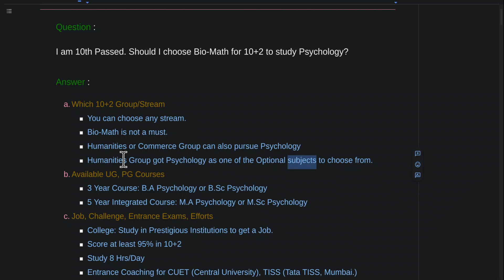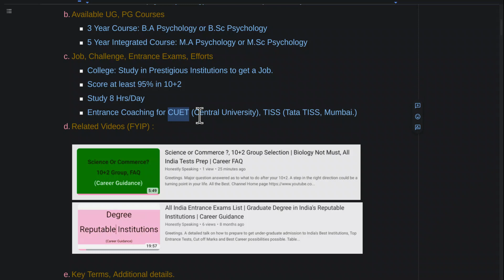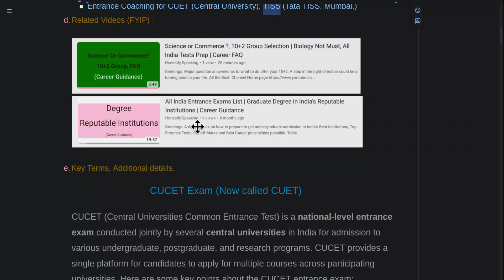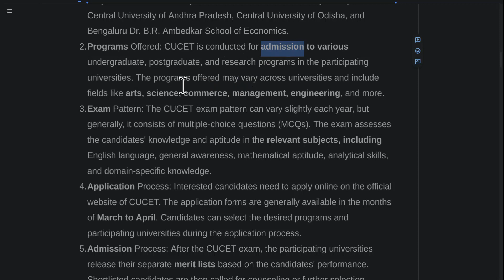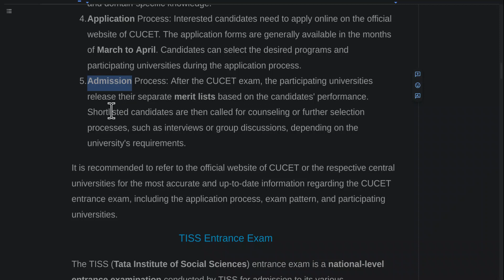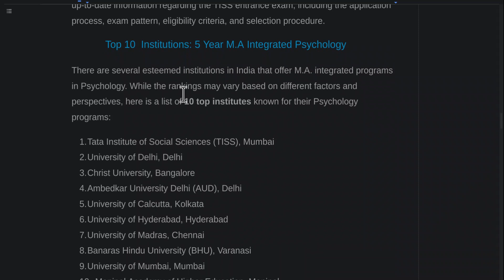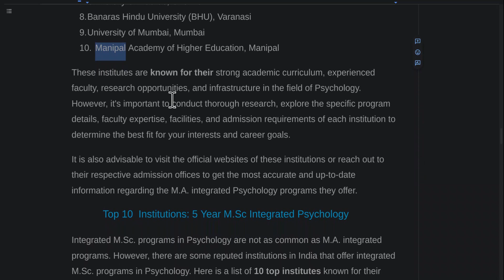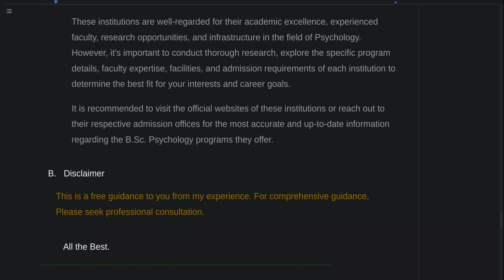Psychology, Higher Studies | 10+2 Group, All India Entrance CUET, TISS | Career Guide, FAQ 10th Pass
Greetings.

Major question answered as to what to do after your 10th standard.
A step in the right direction could be a turning point in your life.